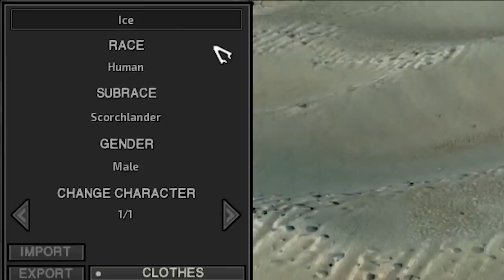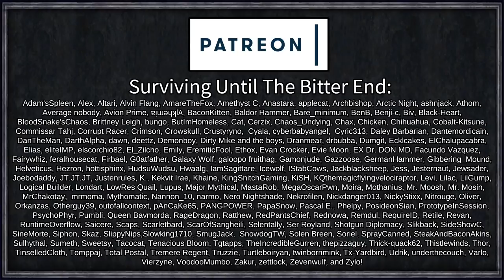100% Accurate Kenshi JEDI Experience | Kenshi: Quest for Deathsticks #1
Old Jobi-Nobi, the final legally distinct cosmic space laser-sword warrior monk from space, goes into exile in a harsh and unforgiving land following the massacre of his fellow space laser wizards.
Things are not as they appear with Old Jobi-Nobi, as he holds a terrible secret - his crippling addiction to death sticks.

Armed with mighty power, and a mighty legally distinct laser sword, Jobi-Nobi seeks to rebuild his order and smuggle just an absolutely unbelievable amount of deathsticks through the empire. I mean just really an unfathomable amount. My god.

=== Mod Info ===

256 Recruitment Limit
Created by Xthothium

Advanced training dummies
Created by HeroinAction

Animation Overhaul Mod - Crafting
Created by Blubb

Copper Ore Drills
Created by Erei

Crucifixion
Created by SmugHex

Dark UI
Created by Eldryn

Enhanced Shopping Economy
Created by Matvey Traveller

Faster Mining
Created by Yeetus My Meatus

Godsend EXP 2x
Created by Mitchell Godsend

Gusoku Armor Set
Created by Dilbert

Hard labor uses strength
Created by Avid WWIII Historian

In-Game Biome Map
Created by Shidan

Legendary Weapons
Created by Space_Lettuce_OG

Lightsabers (Buyable and balanced)
Created by Xandeada

Martial Arts Fast Dodger
Created by ( * )

Moisture Farming
Created by Trinimac

more building
Created by Stilldoll

Nice Map [Zones + Zone names + Roads]
Created by Djeeshka

NPC enjoys more shopping
Created by love-tea

Outland Coin Purses
Created by Benishe323

Pyramids of Old
Created by Azazellz

Reactive World
Created by Shidan

Realistic Katana Class Weapons
Created by Clonetup

Recruitable Prisoners - with dialogue (pls read description)
Created by Nanogiraffe

Return of the Jedi (Robes)
Created by mopsisgone

Sparring Mats - Basic Training for Melee Defense & Martial Arts
Created by Space_Lettuce_OG

Weaklings Give XP
Created by ( * )

Wooden Dexterity Training Dummy (Animated)
Created by Space_Lettuce_OG

 === Links ===

=== Music Credits ===